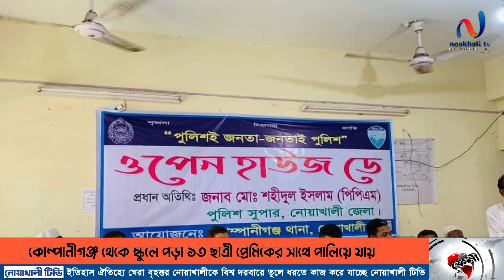নোয়াখালীর আঞ্চলিক খবর | ব্যাচেলর পয়েন্ট । কোম্পানীগঞ্জ ১৩ ছাত্রী পালিয়ে বিয়ে Noakhali tv's News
কোম্পানীগঞ্জ
 ১৩ ছাত্রী পালিয়ে বিয়ে
ফেসবুকে
হা হা রিয়েক্ট দেওয়ায়
লঙ্কা কান্ড
এক নজরে বৃহত্তর নোয়াখালীর সব খবর
পার্ক থেকে
 উঠতি বয়সের
তরুণ তরুনীদের
 পুলিশে মাধ্যমে
 পরিবারে
নোয়াখালী ভাষায়